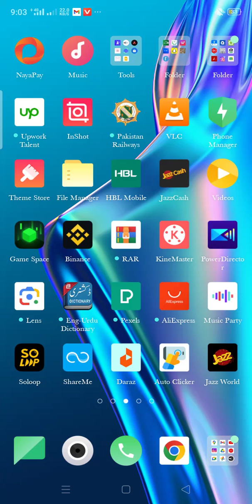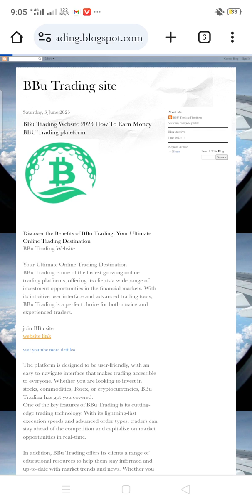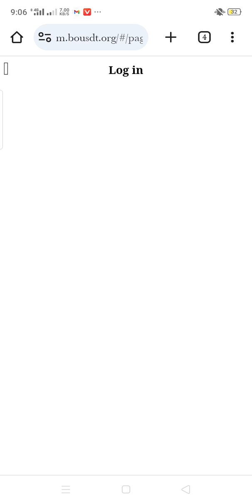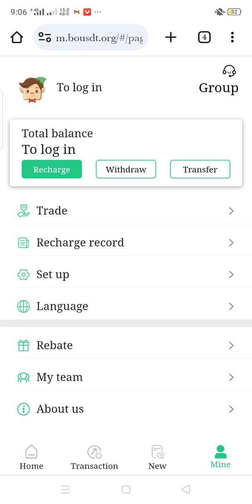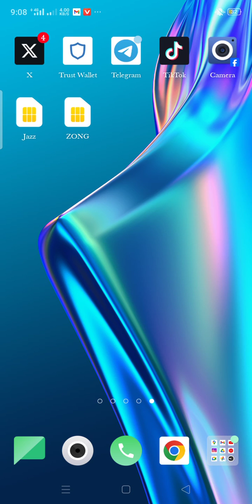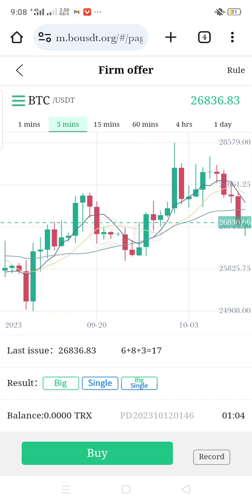How to earn Alot in seconds - BBU Trading plateform| Manano Technical